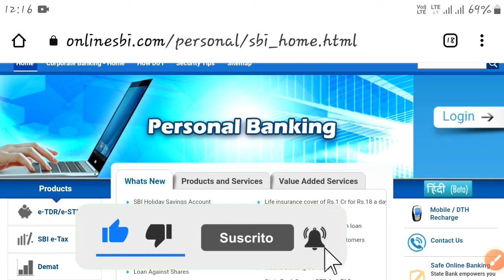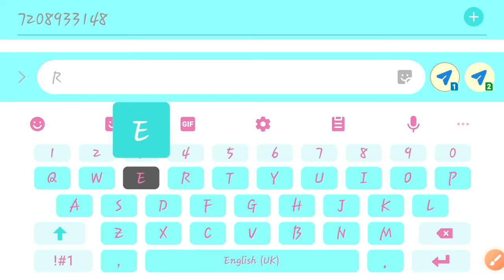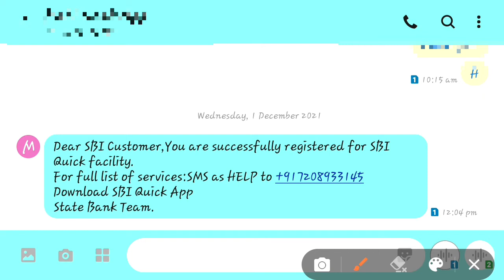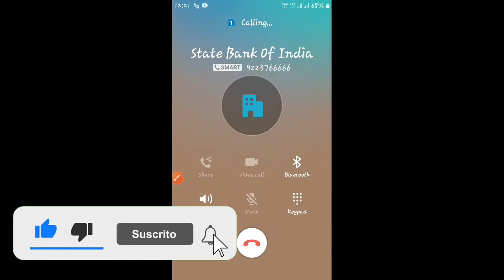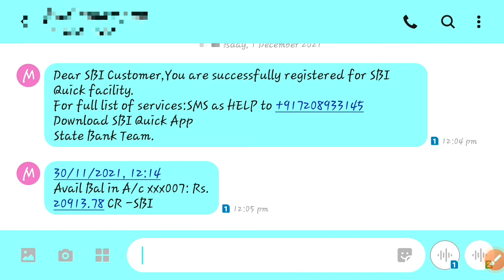SBI Balance Enquiry | Miss call se balance check kare | 9223766666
Hello frieda ..
aj ki video me ham janege ki sbi ka balance miss call se kaise check kre..
balance check krne ke liy apna mobile no kaise lini kare ..
ager apko video helpfull lge to video ko link krke channel ko subscribe karke well icon all pr press kr de age bi is type ki informative video ke liy tha ks for watching...